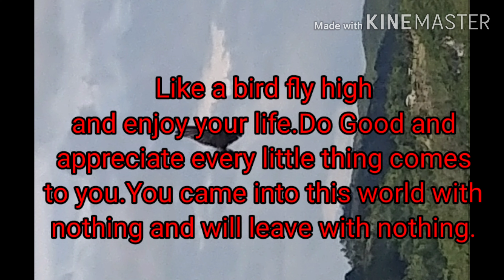SIMPLENG BUHAY|PROUD PROBINSYANA|INDAY TV